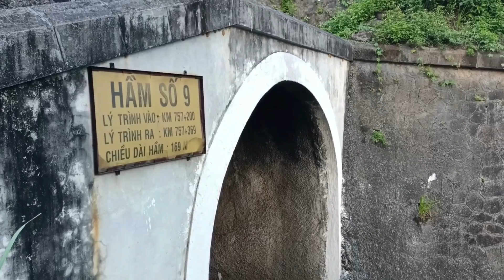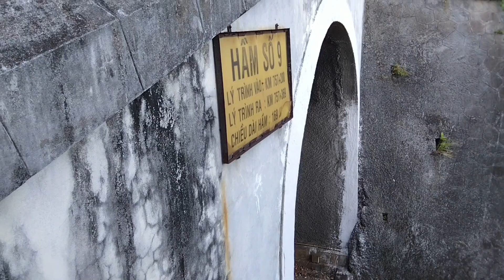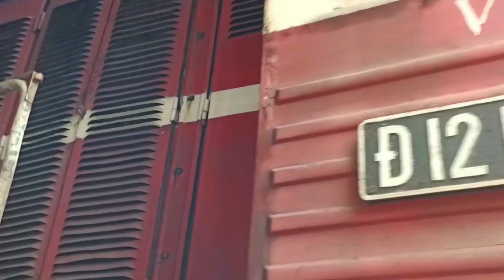D12E locomotives run through tunnels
dodinhthanh video / The D12E locomotives run through five tunnels . LOCOMOTIVES : D12E - 624 , 635 , 642 , 648 , 649 , 652 , 653 & 659 . OTHERS : D11H - 336 , 339 & 345